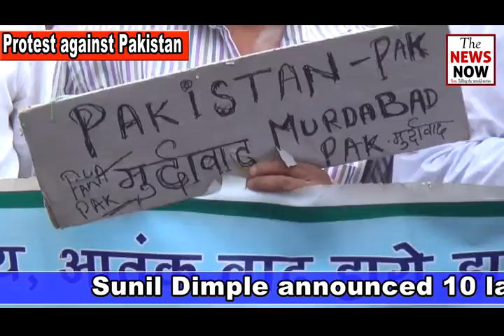Protest against Pakistan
The Activists of Jammu West Assembly Movement protest against Pakistan after Hafiz Saeed warns of nationwide protest if Rajnath Singh visit the country during SAARC meeting. The protestors demanded international community to declare Pakistan a terrorist country and announced 10 lakhs award for those who will chop cut the Hafeez sayeed head and bring to India.